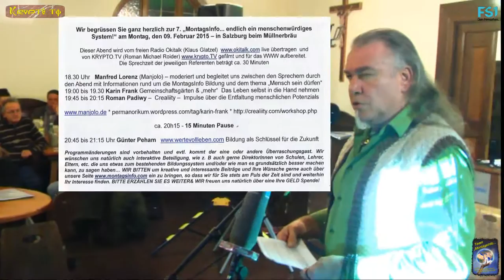7. MontagsInfo - Ansprache mit Manjolo - Teil 2von17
Wie jeden Monat trafen wir uns zum 7. Mal, am 9. Feber 2015, bei der MontagsInfo- Veranstaltung im Bräustübel Saal 4 in Salzburg.

Hier unter dem Motto „Ernährung“

Team- MontagsInfo

KRYPTO.TV

Produktion

Es sprachen:

"Karin Frank"

Sie stellt die Permakultur und GemeinschaftsGärtner vor

 "Manjolo"

Lachdenker ***

Lachrichtensprecher ***

Lachkrackmacher ***

von

Kamera, Schnitt
& Grafik:

Wir bedanken uns bei:

"Klaus Klatzel"

für die Live- Übertragung, auf den freien Bürgerradio:

"OKITALK"

Ebenfalls möchten wir uns bei:

FS1

Das Team:

"MontagsInfo...